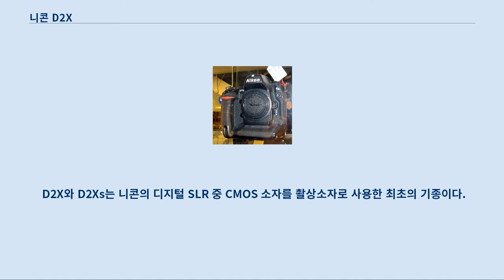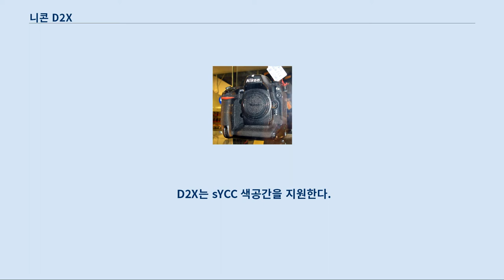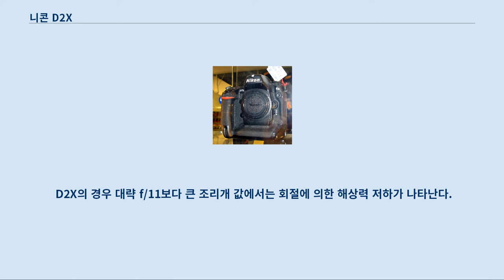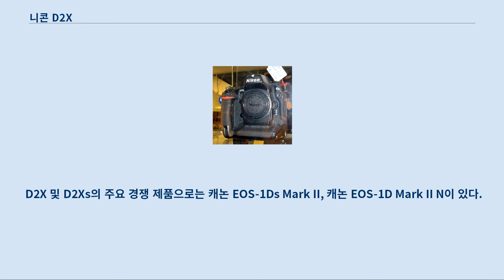니콘 D2X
니콘 D2X 니콘 D2X(Nikon D2X)는 니콘의 1,240만 유효 화소를 가진 전문가용 디지털 SLR 카메라로, 2004년 9월 14일에 발표되었다.
 니콘 D1X의 후속인 D2X는 2006년 6월 D2Xs가 발표되기 전까지 니콘의 최상위 기종이었다.
 촬상소자로 소니에서 생산하는 CMOS 이미지 센서를 사용한다.
 이 센서는 소니와 니콘이 공동으로 개발하였다.
 D2X의 이미지 센서보다 크기는 약간 작지만 매우 유사한 CMOS 센서가 소니 사이버샷 DSC-R1에 사용되었다.
 D2X와 D2Xs는 니콘의 디지털 SLR 중 CMOS 소자를 촬상소자로 사용한 최초의 기종이다.
 니콘 D2H 및 D2Hs는 니콘에서 자체 개발한 LBCAST 센서를 사용하며, D2X 이전에 출시된 니콘 DSLR은 모두 CCD를 사용한다.
 D2X는 sYCC 색공간을 지원한다.
 D2X의 후속으로 D2Xs가 출시되었다.
 개선사항은 다음과 같다.
 개선사항 중 뷰파인더 표시기능 편리성 향상과 배터리 효율 향상 외 모든 기능은 2006년 12월 니콘에서 공개한 펌웨어로 D2X에서도 구현되어 D2Xs와 D2X의 기능 차이는 거의 없다고 보아도 무방하다.
 결정적으로 D2X와 D2Xs의 화상 처리 능력은 차이가 없다는 것이 양 쪽 제품을 모두 사용, 비교해본 사람들의 주장이다.
 크롭 연사 기능은 이미지 센서의 중앙부를 사용하여 약 680만 화소로 초당 8연사를 가능케 하는 기능이며 이 경우 35mm 필름 대비 초점거리는 2배가 된다.
 센서 면적 전체를 사용하면 약 1,280만 화소로 초당 5연사가 가능하다.
 이들을 포함한 여러 장점들(경쟁 제품과 비교했을때)은 다음과 같다.
 D2X(s)의 결정적인 단점은 이미지 센서의 작은 크기로, 이것으로 인한 고감도에서의 심한 노이즈(오랫동안 니콘 DSLR을 괴롭혀 온 문제로, 대부분의 사용자들이 이 이유로 고감도에서의 사용을 꺼려한다)와 이 작은 이미지 센서에 비교적 많은 화소가 집적되어 있어 미세한 손떨림도 쉽게 결과물에 나타나는 것, 그리고 회절로 인한 해상력 저하가 작은 조리개 값에서부터 나타나는 것도 작은 이미지 센서에서 비롯되는 단점이다.
 D2X의 경우 대략 f/11보다 큰 조리개 값에서는 회절에 의한 해상력 저하가 나타난다.
 D2X(s)의 이미지 센서는 D70(s), D50, D40(x), D200와 같은 니콘 DX 포맷으로 크기 차이가 거의 없다.
 D2X 및 D2Xs의 주요 경쟁 제품으로는 캐논 EOS-1Ds Mark II, 캐논 EOS-1D Mark II N이 있다.